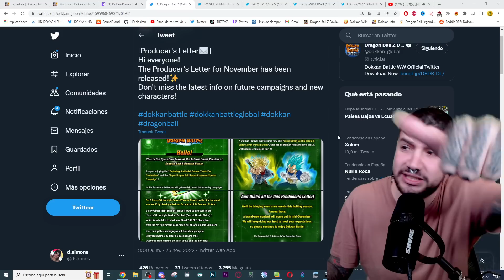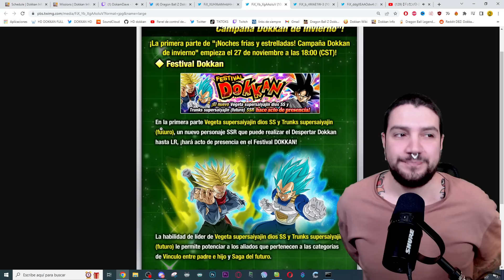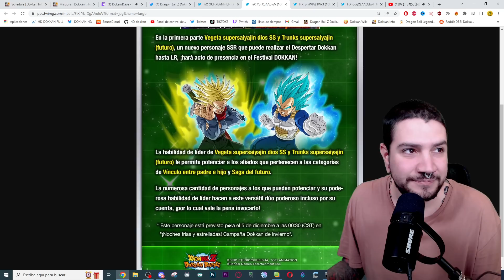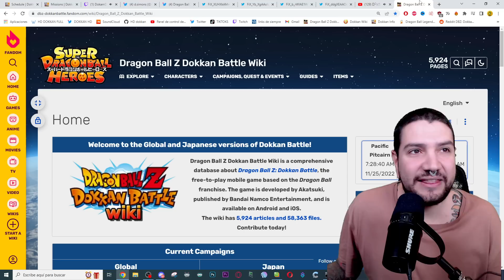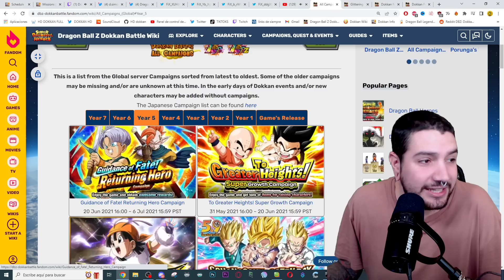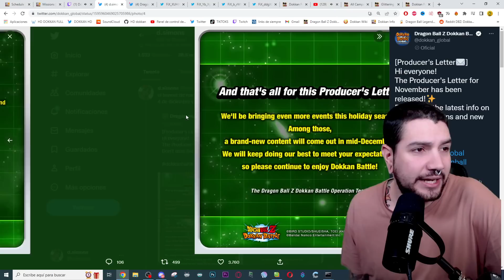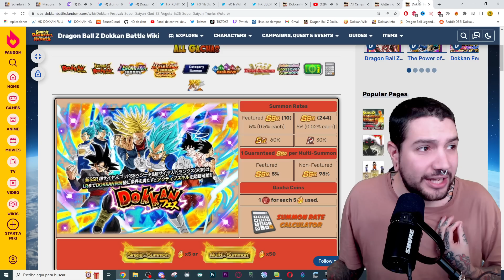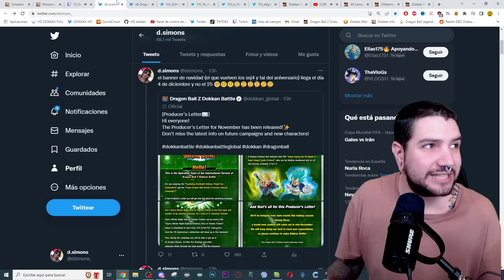CAMBIOS en NAVIDAD! GOHAN BEAST llega a DOKKAN BATTLE?